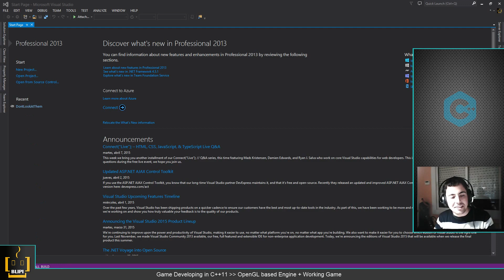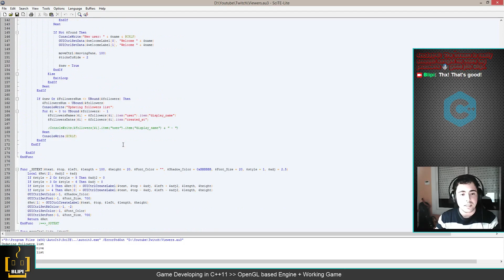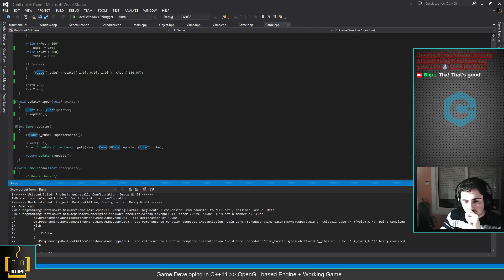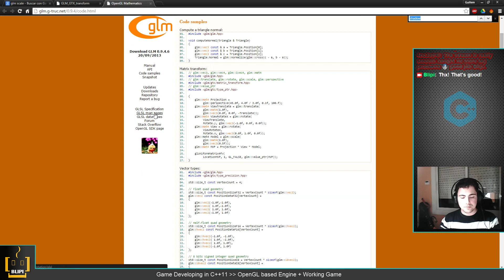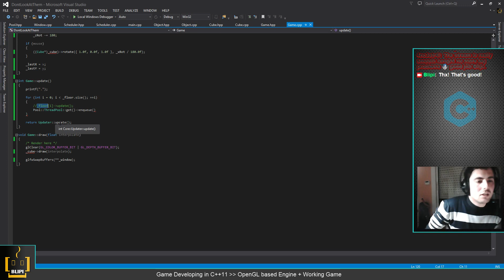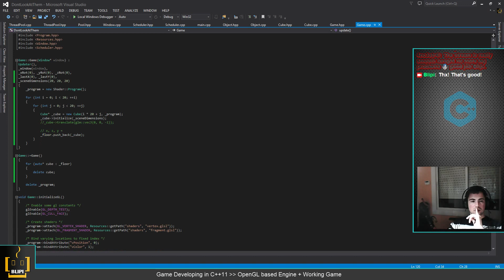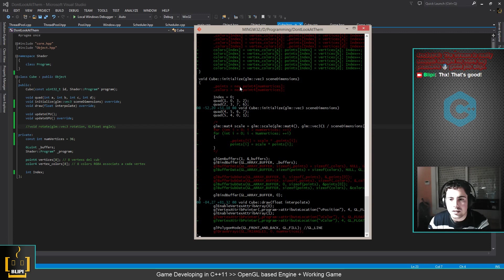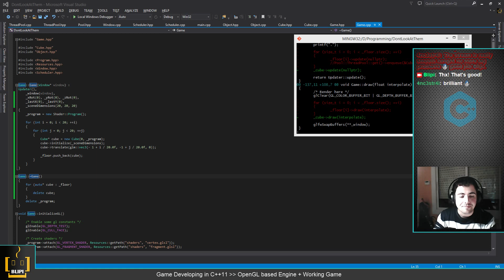Session #3 - Cube rotations and code cleanup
Today we will fix some issues that arised from the last streaming, such as the cube not rotating any more.

We will also start coding the floor!